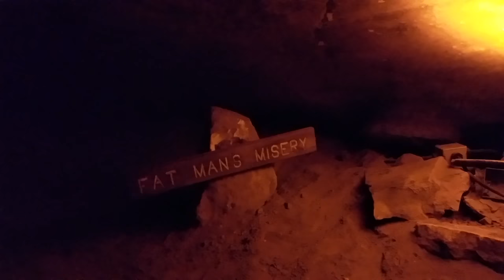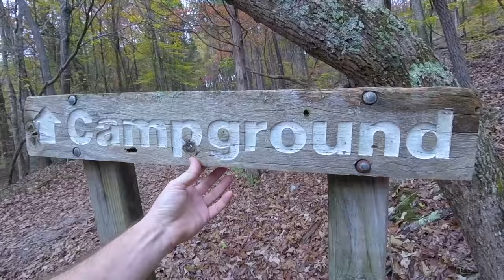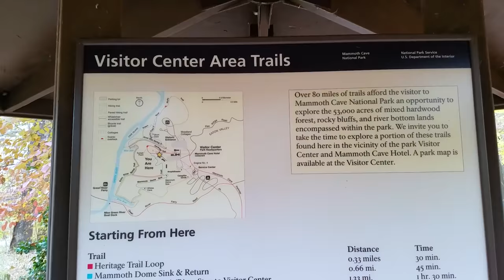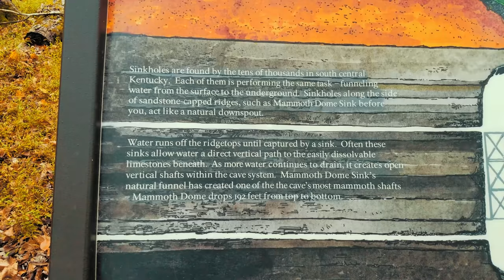Motorhome RV Living | Exploring Mammoth Cave National Park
Motorhome Class A RV Living: Season 2 EP140 November 1-2, 2017 Get more of our stuff

In this video, we discover the caves and tunnels that make up Mammoth Cave National Park. Mammoth Cave is one of the largest cave systems in the world with over 600 miles of caves and only 400 miles of it that has been explored.

We also do some hiking and find out that the signage isn't great unless you start at the visitors center and work your way out from there.

We hope you enjoy hanging out with us! Safe travels everyone!

Our loosely crafted rating system works like this:
1- Forget About It
2- If You're In The Area or Drive By
3- Day Trip
4- Bucket List It

SEND STUFF TO:
Paul Charron
7582 Las Vegas Blvd S #361